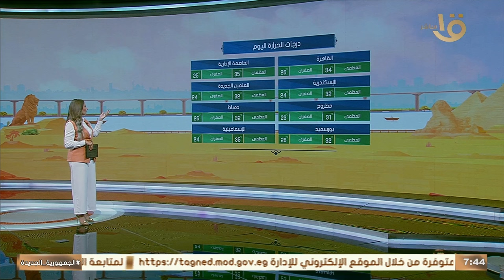موجة حارة تضرب البلاد.. تغيرات مفاجئة في الطقس توضح تفاصيلها عضو هيئة الأرصاد الجوية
صباح الخير يا مصر | موجة حارة تضرب البلاد.. تغيرات مفاجئة في الطقس توضح تفاصيلها عضو هيئة الأرصاد الجوية